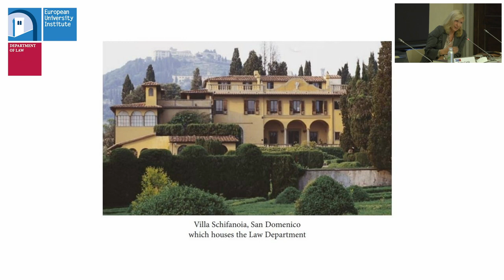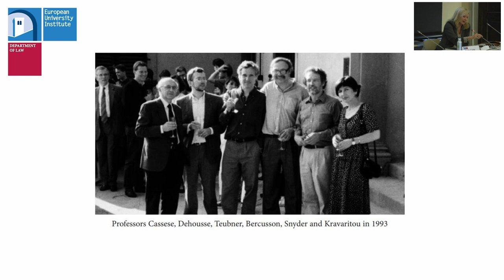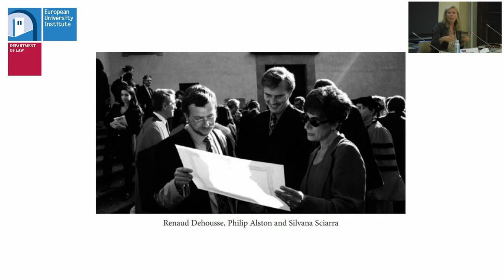"Gonna take a sentimental journey" - Silvana Sciarra's lecture at the EUI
The former EUI professor and now Judge of the Constitutional Court of the Italian Republic, Silvana Sciarra, discusses her emotional ties to the Institute and emphasises the role of social law during the pandemic.